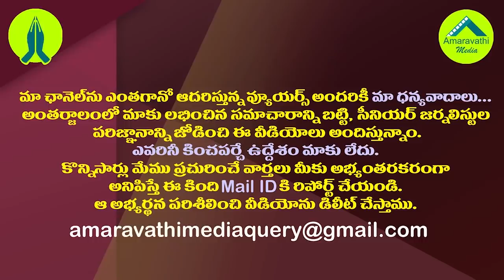వైసీపీలోకి బుచ్చయ్య చౌదరి..చంద్రబాబు ఫోన్ కు నో ఆన్సర్| TDP MLA Gorantla Likely To Join YSRCP Soon